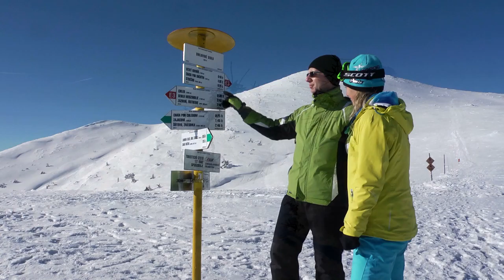Región Mala Fatra ZIMA (PL) long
Zima v Malej Fatre - PL ver.